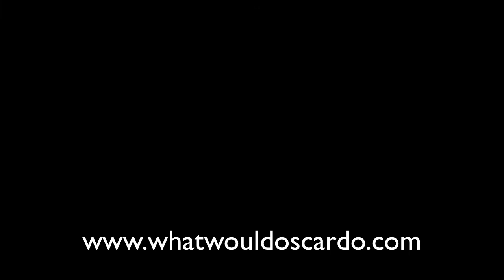Morning Scramble on Chanel 3 AZTV with Pat Mc Mahon for Men summer fashion 2014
A off the cuff interview with Mr. Pat Mc. Mahon for AZTV - during his show "Morning Scramble"  male summer fashion 2014.
Models;
- Eric,
- Austin,
- Dalton.
May 1st, 2014
Location; AZ TV studios